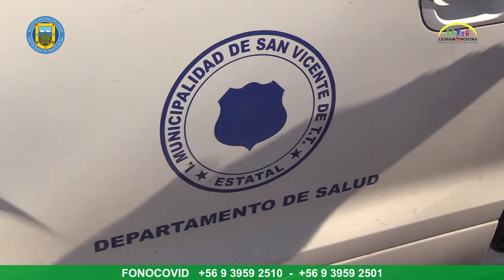CESFAM LLEVÓ MEDICAMENTOS A 71 VECINOS DE LOS MAYOS‼️💊💊💊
Como la estrategia implementada a través de la “Farmacia Satélite”🚐 ha dado tan buenos resultados, este jueves se llevaron medicamentos y alimentación complementaria a 71 vecinos del sector de Los Mayos. Este es uno de los más alejados de la comuna y con mayor dificultad de traslado y acceso a la tecnología, para sacar los permisos de desplazamiento que requerirían en cuarentena.

Como en todas las otras localidades que se ha realizado esta experiencia, el Cesfam se coordinó con la junta de vecinos, para determinar qué pacientes requerían de recibir sus remedios, abarcando todo el ciclo vital, es decir, niños, adolescentes, adultos y adultos mayores.

Esta es una iniciativa que ha sido muy valorada por los vecinos, sobre todo en tiempos de pandemia y teniendo que cumplir cuarentena, pues evita que deban trasladarse hasta el Cesfam, minimizando los riesgos de propagación de contagio con el COVID-19.

Nuevos sectores y localidades se verán beneficiados en los próximos días con el servicio de la “Farmacia Satélite”, de acuerdo a la coordinación que realicen los representantes vecinales con el Cesfam, según sus necesidades.